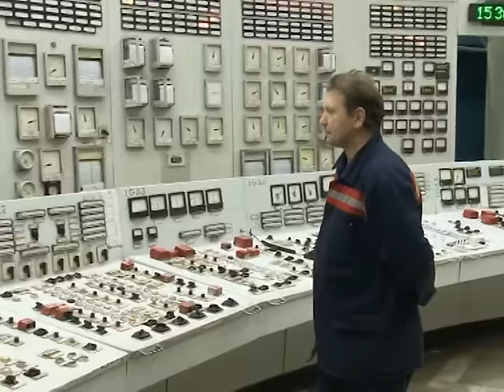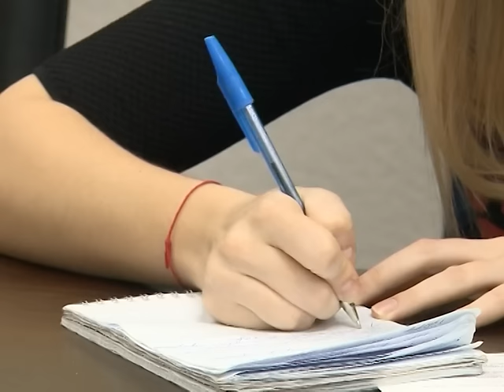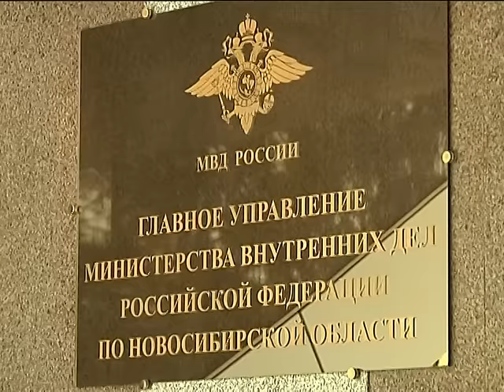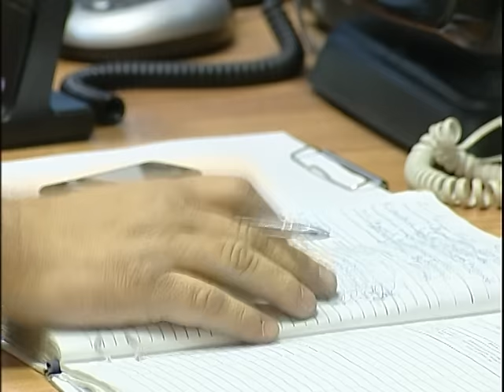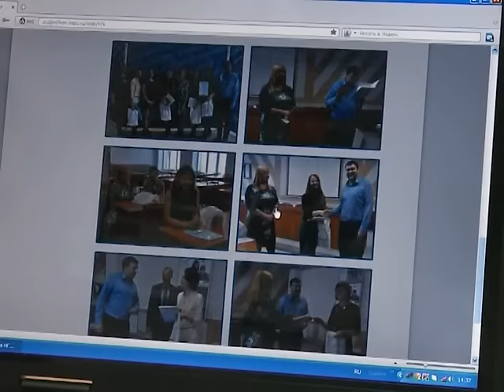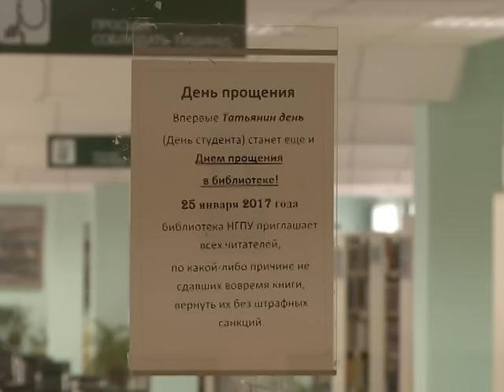Новости Новосибирска на канале "НСК 49" // Эфир 24.01.17